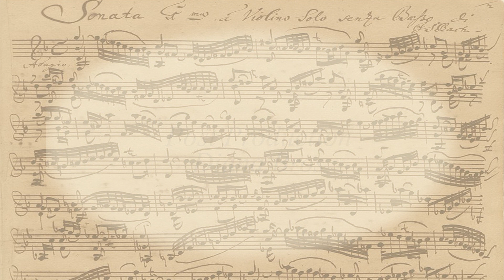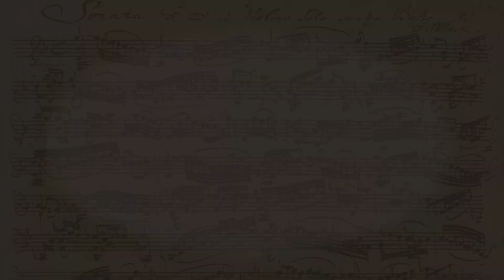RBP on JSB: Bach Sonata No. 3, BWV 1005, movement 1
RBP on JSB is violinist Rachel Barton Pine's series for The Violin Channel about the Six Sonatas and Partitas for Unaccompanied Violin by Johann Sebastian Bach, where she shares her thoughts on interpretation and practicing tips. In this episode, Rachel discusses the first movement, Adagio, from J.S. Bach's Sonata No. 3 for unaccompanied violin, BWV 1005. The conversation includes her thoughts about the slurs, voices, and rhythm.